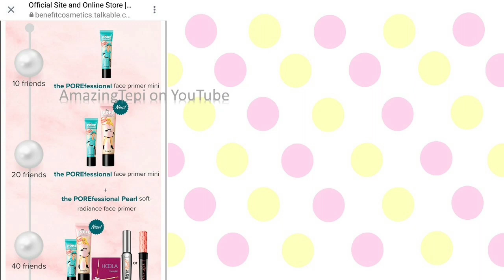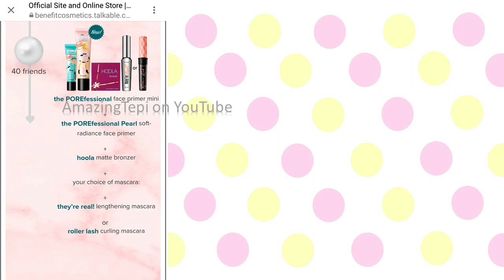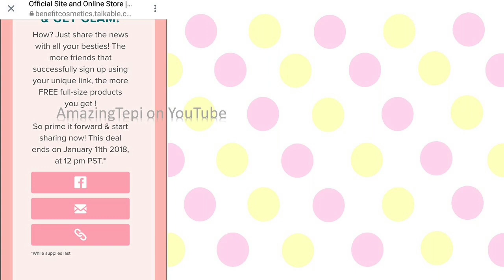GRATIS!! COSMETICOS DE BENEFIT!!!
🌟Recibe cosmeticos de Benefit GRATIS!

🌟Escribeme!!

CVS 1/14. CVS January 14.
Ahorrando con ofertas CVS 14 enero.